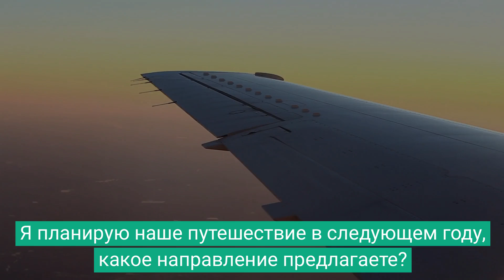Я планирую наше путешествие в следующем году, какое направление предлагаете?@ai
@В этом видео мы спрашиваем вас, зрителей, в какую страну нам поехать в следующем году? Являетесь ли вы опытным путешественником или путешествуете впервые, мы хотим услышать ваши предложения!

С таким количеством прекрасных стран на выбор может быть трудно решить, в какую из них поехать в следующем году. В этом видео я спрашиваю ваше мнение. В какую страну вы бы порекомендовали мне поехать в следующем году? Пожалуйста, оставьте свои предложения в комментариях ниже! У каждого из нас в команде разные интересы и предпочтения, поэтому было бы здорово, если бы вы могли поделиться, в какую страну, по вашему мнению, мы должны поехать в следующем году. Может быть, у вас есть любимая страна, которую, по вашему мнению, нам следует посетить, или, может быть, у вас есть страна, которую, по вашему мнению, нам следует избегать. Ждем вашего ответа! Если у вас есть какие-либо рекомендации, дайте мне знать в комментариях ниже!

00:10 Я планирую наше путешествие в следующем году, какое направление предлагаете?
00:20 Я планирую наше путешествие в следующем году, какое направление предлагаете?